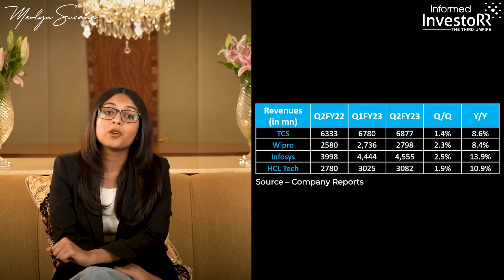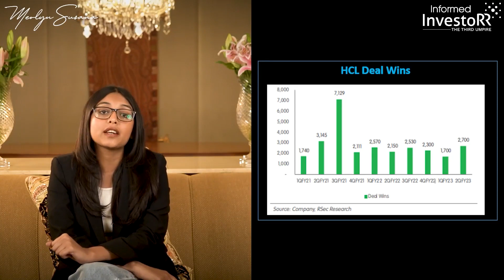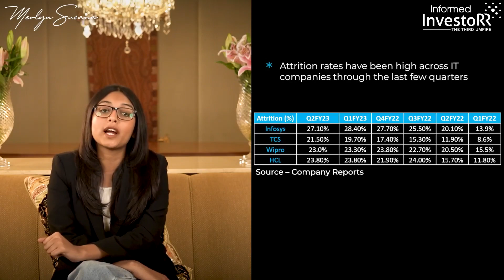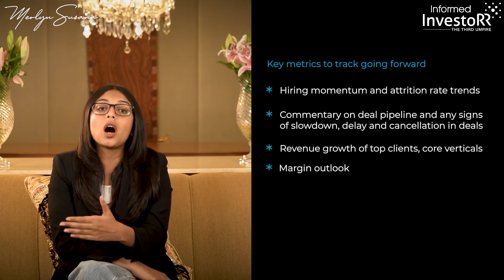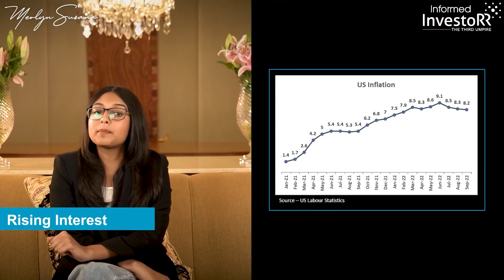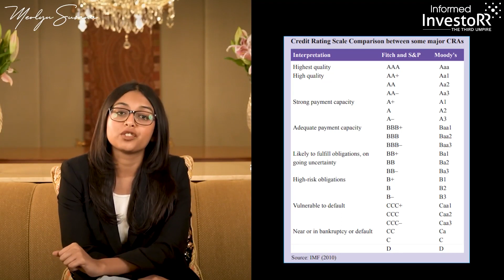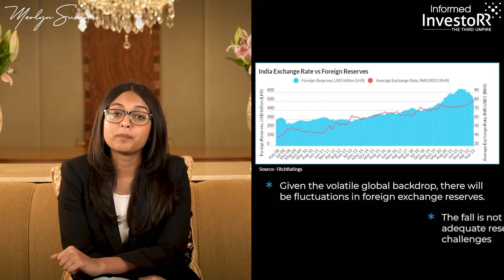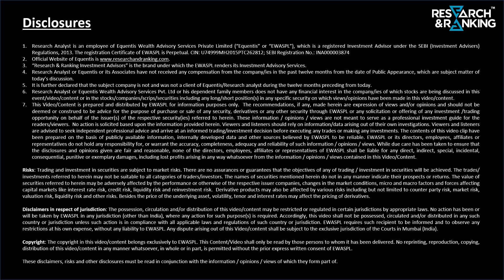How did leading IT firms fare in Q2?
The results for the IT industry are in, and the top 4 companies reported revenues and profitability that were largely in line with predictions. However, given the global economic slowdown, the IT sector's future trajectory does appear bleak.

Although gold is well known for serving as an inflation hedge, prices have remained muted since the start of the Russia-Ukraine war. We'll discuss this as well.

We also examine the recent statement by Fitch Ratings on India's sovereign ratings.